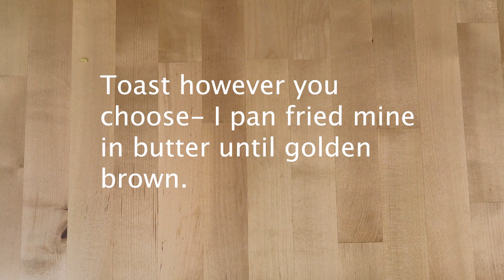Keto Bread with Coconut Flour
**If there is no music, we apologize. We are working to correct the issue with YouTube.

This keto bread is a simple recipe that can be made in the microwavable vessel of your choice. I have made them in bowls, ramekins, and even mugs.

Although my recipe is made with coconut flour, you can also use almond flour and many other nut flours! If you are following the keto diet, you will be happy to know that coconut flour bread has:
Calories: 255
Fat: 21g
Protein: 9g
Carbs: 8g
Fiber: 6g
Sugar: 2g
(8g Carbs - 6g Fiber= 2g net carbs)

These slices of keto "bread" are absolutely amazing- however, they can be dense and very filling (who is complaining right?)

My specific recipe is a mixture of a few different ones I found online and modified to my own liking. Some options you can also choose are to add different spices, flavorings, and toppings. Alternatively, you can also add extra egg or oil to create a different texture.

Hope you enjoyed this short video and please let us know if you would like to see similar videos in the future!

* this is where you can see our workouts and other short videos!